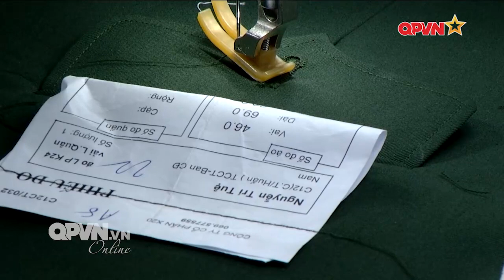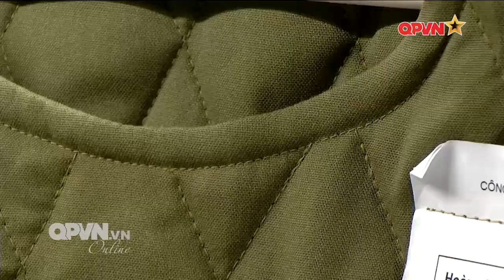BẢO ĐẢM TRANG PHỤC CHO CÁC KHỐI DIỄU BINH, DIỄU HÀNH